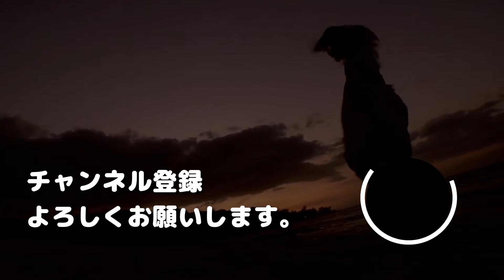【幻の名作】ルキノ・ヴィスコンティ「異邦人」ついに解禁！and more…【おすすめ映画紹介】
長らくＤＶＤはおろかビデオ化もされていなかったルキノ・ヴィスコンティの幻の映画「異邦人」がついにソフト化！（Amazonプライムでも視聴可）
併せて、ヴィスコンティ作品を２本ご紹介。

「異邦人」
【Amazon DVD&Blu-ray】⇒
【Amazonプライム】⇒

「夏の嵐」
【Amazon DVD&Blu-ray】⇒

「家族の肖像」
【Amazon DVD&Blu-ray】⇒
【Amazonプライム】⇒

「ルキノ・ヴィスコンティ」長編全１４作品を完全紹介